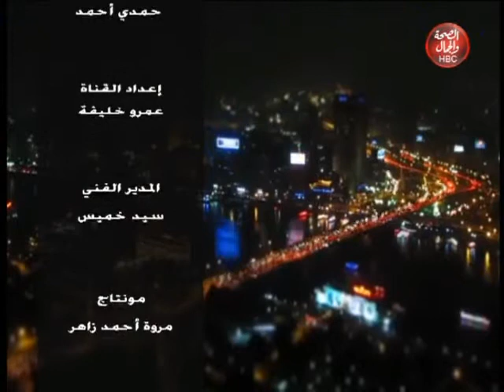تسليط الضوء |مع نيرمين العرابى والفقرة التانيه بمداخلة الكاتب الصحفى محمود كمال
نيرمين العرابى والفقرة التانيه بمداخلة الكاتب الصحفى محمود كمال

قناة_الصحة_والجمال# برامجنا